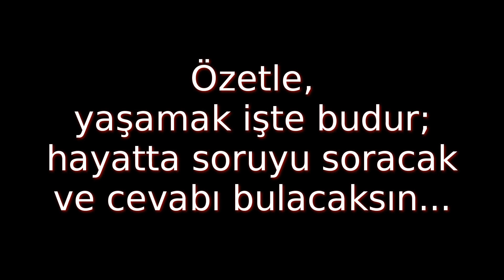001 Bay Atar Tutar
Merhaba arkadaşlar, size kısaca kendimi tanıtayım. Ben Bay Atar. Hayata anlam katar! Özetle, yaşamak işte budur; hayatta soruyu soracak ve cevabı bulacaksın...